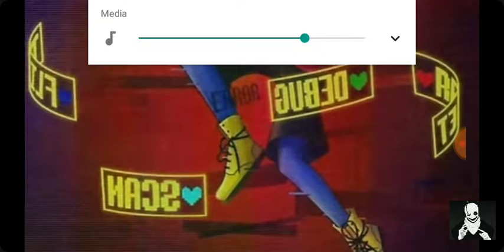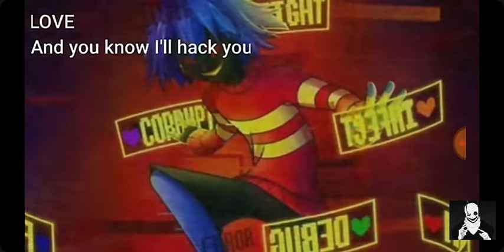W.D.Gaster Reacts to Stronger Than You Error Chara Version